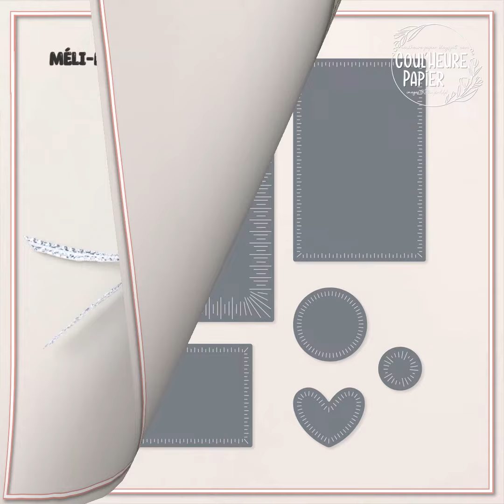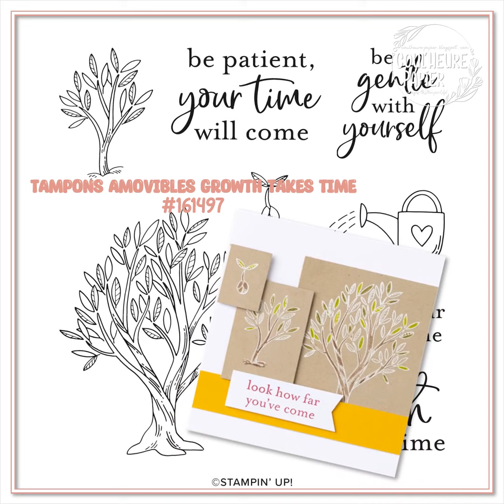[Annonce] "En Mars avec Stampin' Up!" par Coul'Heure Papier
═╬ O U * R E T R O U V E R * L E S * P R O D U I T S * P R E S E N T E S ╬═

Les Exclusivités en Ligne sur ma boutique Stampin’ Up !

@ Musiques :
- Typewriter Blues by AllenGrey
[License_certificate_SAZB3YVHX4]